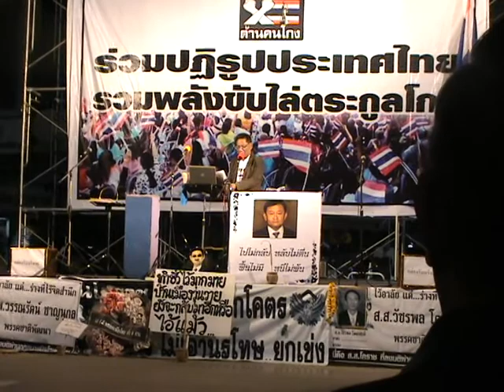การแสดงของ กำปั่น บ้านแท่น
แสดงที่บ้านปราสาท อ.โนนสูง จ.นครราชสีมา ในงานบวชนาค